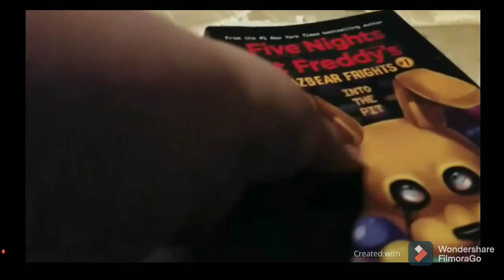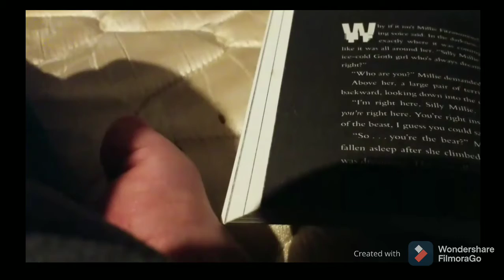fazbare frights read aaloud "into the pit /count the ways "